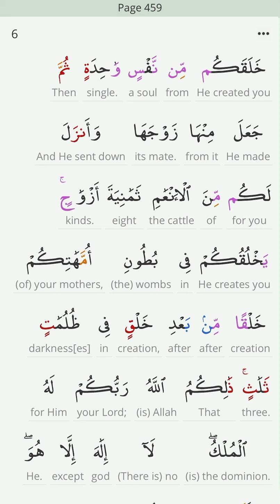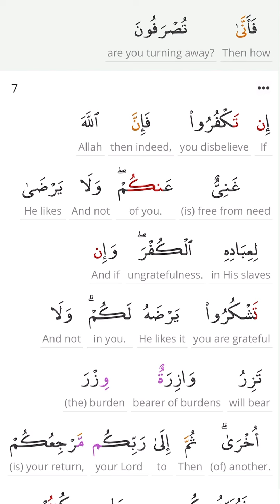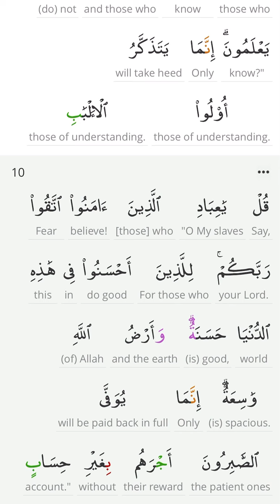PEN 📖 Quran Page a Day Recitation 🎤 Page 459 🧾 Surah Az-Zumar 39: V. 6-10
💎            📖 Quran Page a Day 🧾           💎
💎       Recite , Reflect and Rise Daily        💎

Messenger of Allah  صلى الله عليه وسلم  said :Whoever recites a letter from the Book of Allah, he will receive one good deed as ten good deeds like it. I do not say that Alif Lam Mim is one letter, but rather Alif is a letter, Lam is a letter, and Mim is a letter.”
Sunan al-Tirmidhī 2910

💎        Inspire others, add Hasanat          💎
💎  add Barakah in your life In Sha Allah 💎